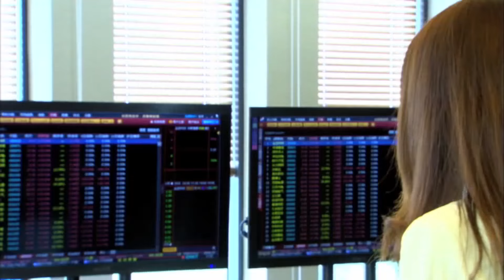灰姑娘帶兒子去公司找霸總，霸總迫不及待支走兒子，好和灰姑娘親熱【戀戀不忘 Loving,Never Forgetting】